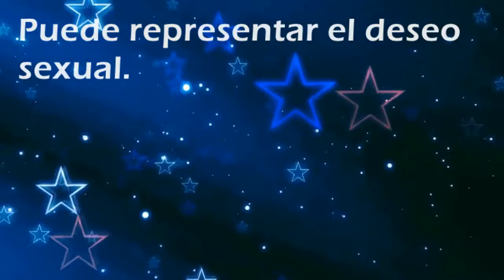Que significa soñar con: Emocionado - Por SoñarSoñar.com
Cual es el significado de soñar con Emocionado'?